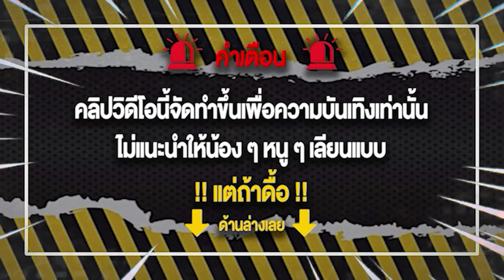สล็อตเว็บตรง สล็อต สล็อตออนไลน์ pg slot ทดลองเล่นสล็อต ฝากถอนไม่มีขั้นต่ำ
🎮สล็อตเว็บตรง intro 00:00
🎮สล็อต เริ่มเกม 01:00
🎮สล็อตออนไลน์ ช็อตเด็ด 02:44
🎮สล็อตออนไลน์ ทุนน้อย กำลังจบ 03:46
🎮สล็อตออนไลน์ เว็บตรง จบเกม 04:46